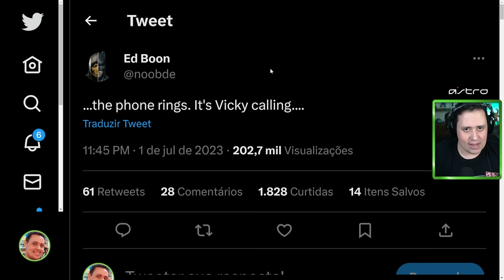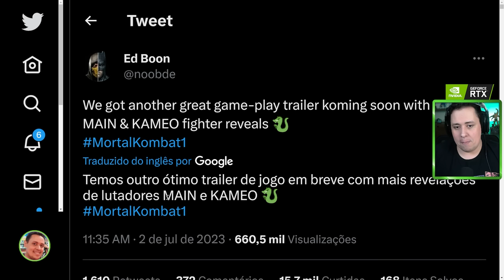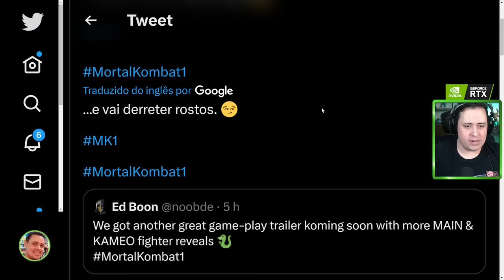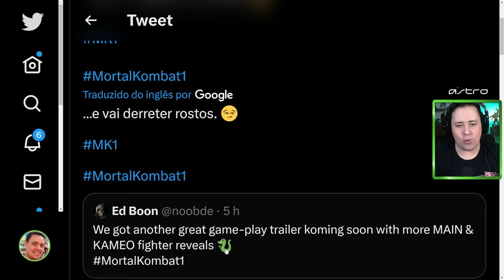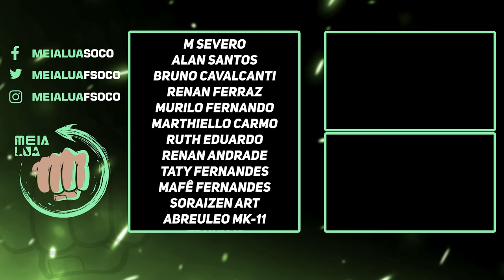MORTAL KOMBAT 1! REVELAÇÕES EM BREVE! REPTILE E RAIN? VAMOS DEBATER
Nosso PC Gamer:
VGA: NVIDIA GeForce RTX 3070ti
Proc: Intel Core i5 10600k 4.1Ghz
Mobo: Asus Z490M Plus
Microfone: HYPERX QuadCast
SSD: TeamGroup T-Force Delta 500gb
Fonte: Corsair TX850 W